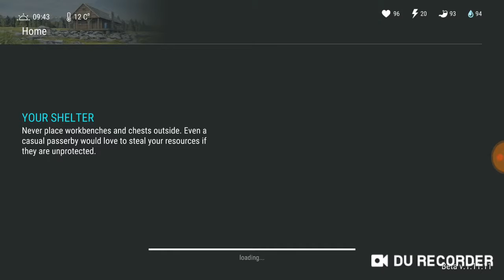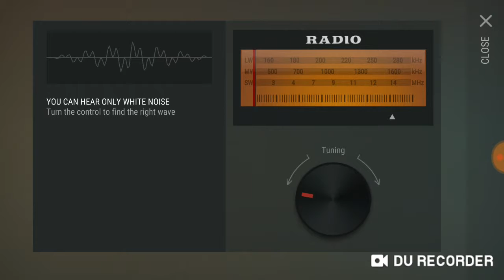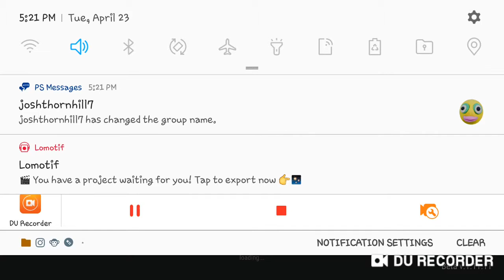New Montague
Lightning strikes you like this video this game is sponsored by last day on Earth APK really appreciate if you follow me on Facebook enjoying our clan and we'll be uploading different updates about this game so everybody have a great neck piece